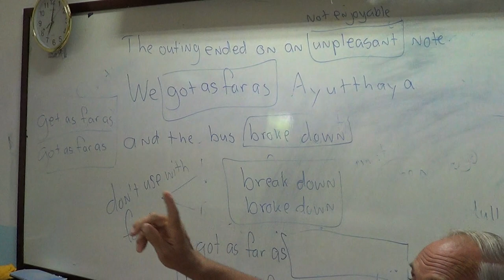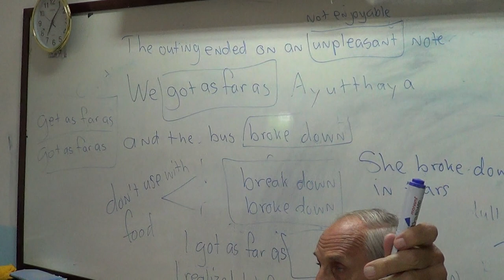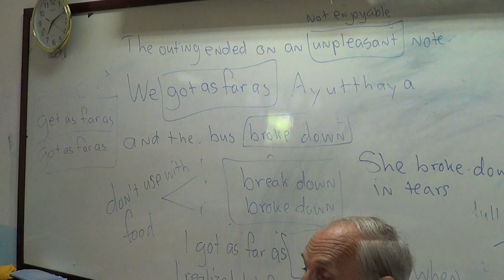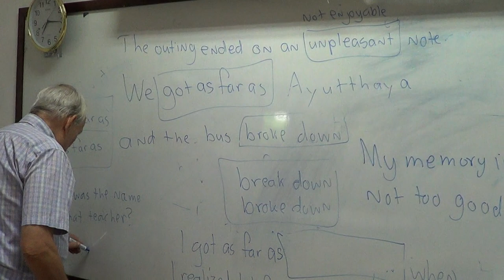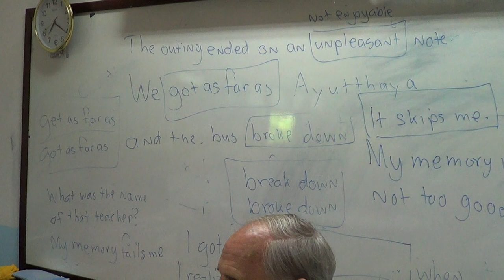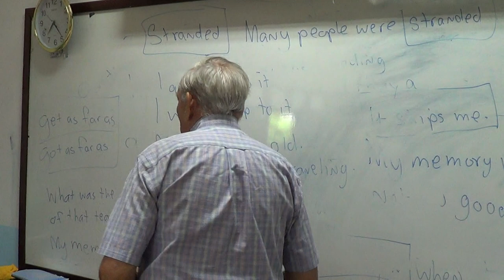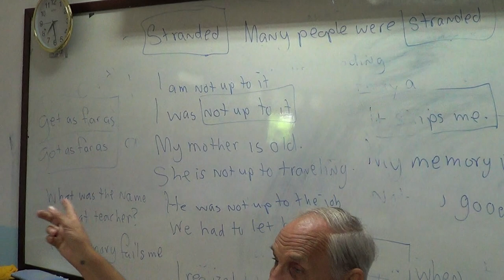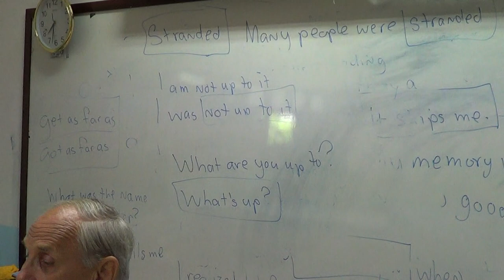Learn English เรียนภาษาอังกฤษ : suraphet 7381: Teacher John, USA. 29 November 2019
ภาษาอังกฤษ รอบวันจันทร์ ถึง วันศุกร์ เช้า 29 พ.ย. 2562